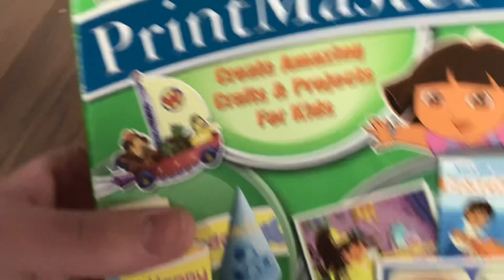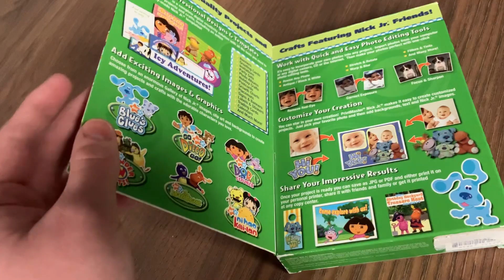A recap of all the packages I had got recently plus a thing that I forgot to do an unboxing video of